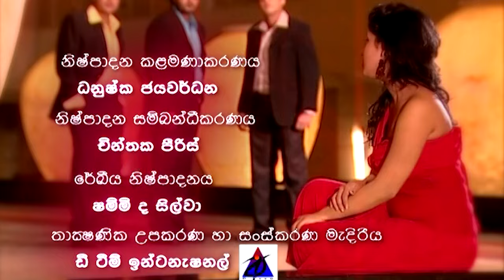Ridee Tharaka ( රිදී තාරකා ) | Episode 102 | TeleHitz TV